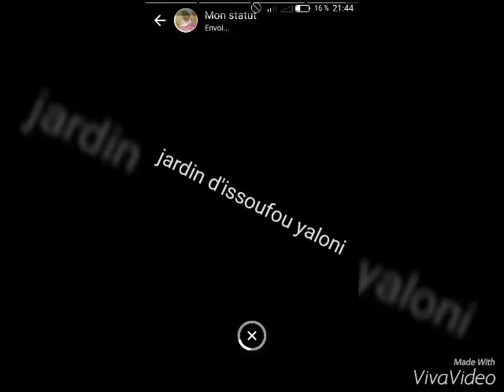Issoufou yaloni tahoua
Tahoua